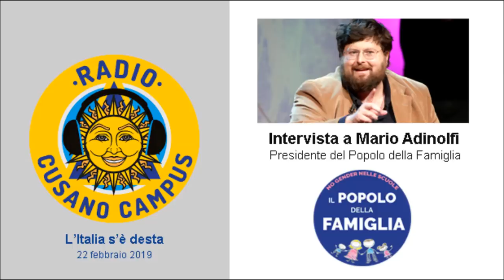Adinolfi su Formigoni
Il Presidente de Il Popolo della Famiglia interviene ai microfoni di Radio Cusano Campus sulla vicenda della condanna di Roberto Formigoni